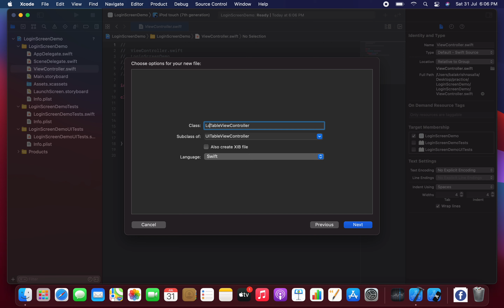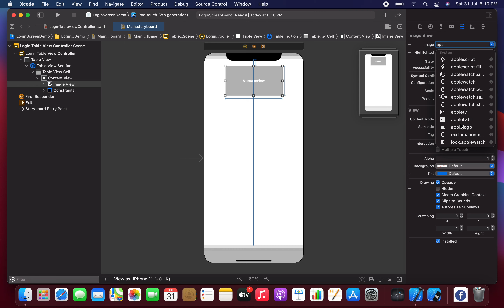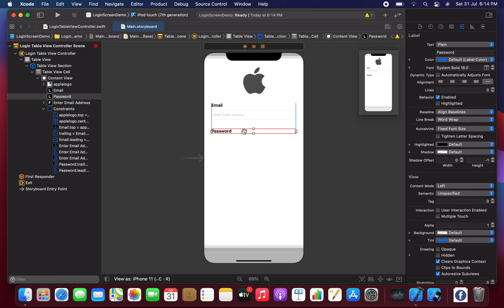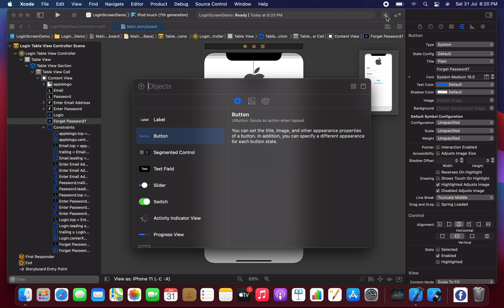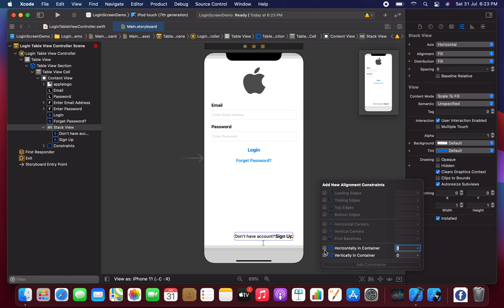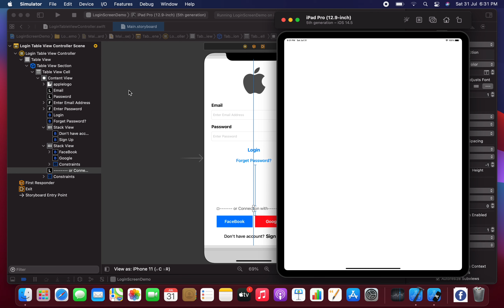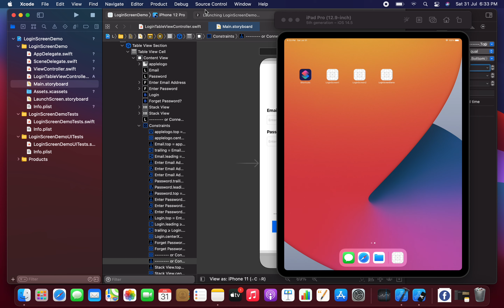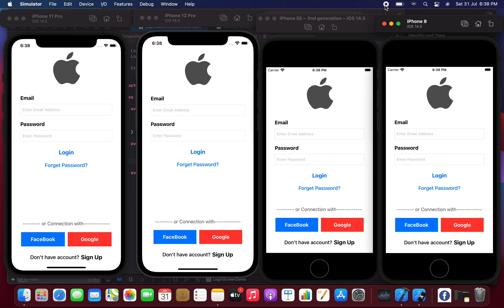Login screen with using tableview in swift iOS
simple method of creating login screen with using tableview. we can reduce autolayouts.